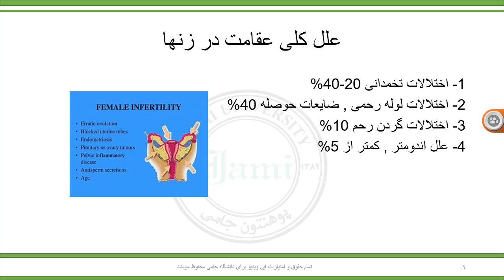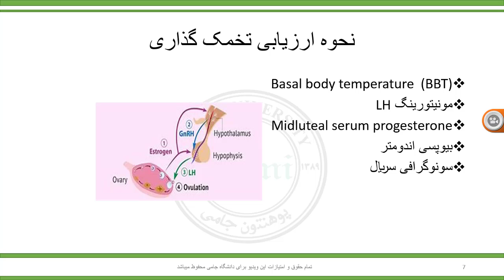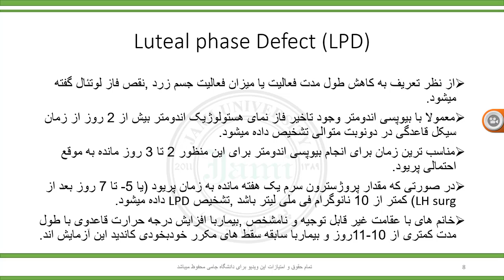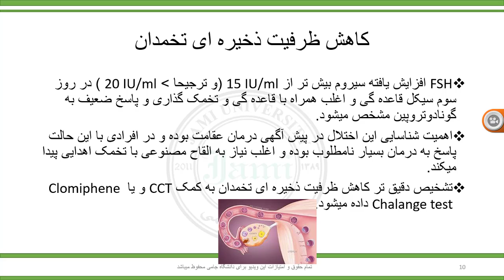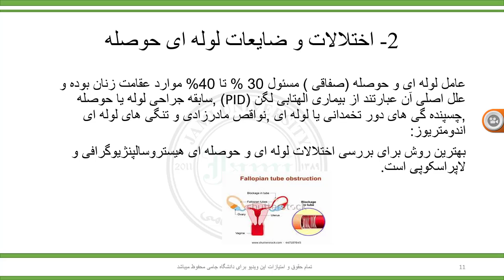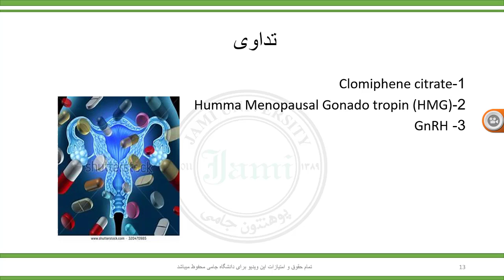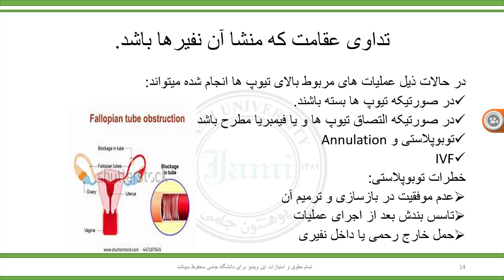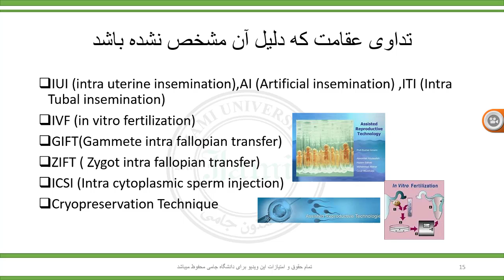نسایی ولادی لکچر نهم سمستر دوازدهم عقامت زنانه